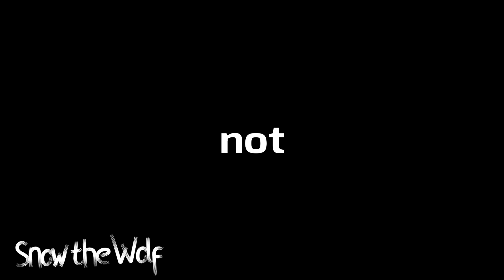Not Nice | Animation MEME (Flashing lights?)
►Open please!◄

I'm kinda happy with how this turned out, and I apologize if there are grammar mistakes, I'm not English so ye! ^^
★Follow me on!
✔Programs I used:
✔ Source Filmmaker for Animation
✔ Wondershare Filmora/Sony Vegas For the editing
❥ Credits
✰Original: Deleted :\
You are NOT allowed to reupload my videos anywhere! If i see that you have reuploaded it i will report it.
Also please do NOT use my ideas!